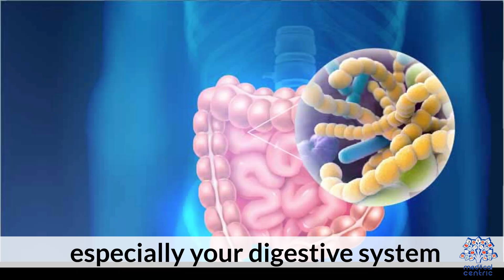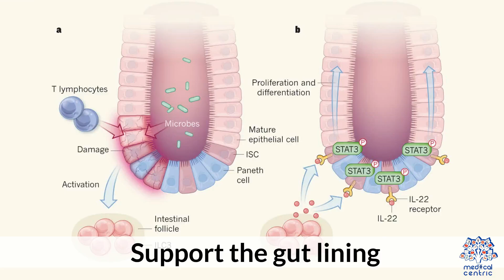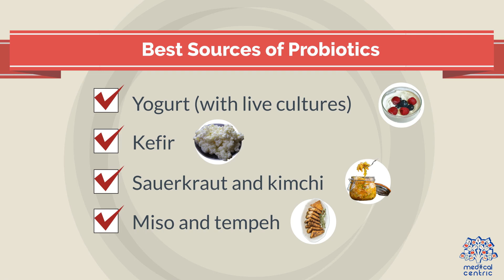Probiotics: What to Know Before You Buy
You’ve probably heard the word probiotics tossed around in health circles, but what exactly are they—and why should you care?

Probiotics are live bacteria and yeasts that are actually good for your health—especially your digestive system. Often called "good" or "friendly" bacteria, they help maintain the natural balance of organisms in your gut and play a critical role in digestion, nutrient absorption, and immune function.

These powerful microbes can be found in fermented foods like yogurt, kefir, sauerkraut, kimchi, and in supplement form. But not all probiotics are the same—different strains offer different health benefits. Some help with bloating and gas, others support immunity, and some even affect mood and brain function through the gut-brain connection.

So why do probiotics matter? A healthy gut is the foundation of overall well-being. Poor gut health has been linked to issues like inflammation, allergies, skin problems, and even depression. By adding the right probiotics to your routine, you can improve digestion, strengthen your immune system, and feel more energized from the inside out.